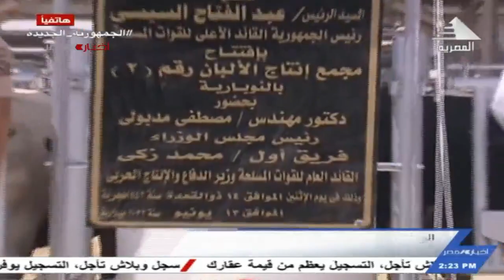إتصال هاتفي مع الدكتور حسام سلام عضو لجنة الدعم للثروة الحيوانية بوزارة الزراعة